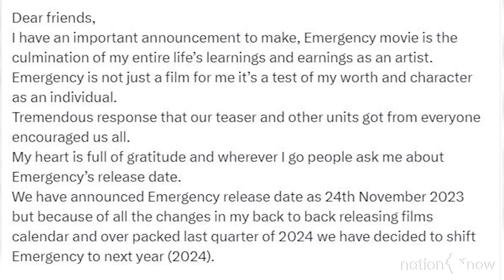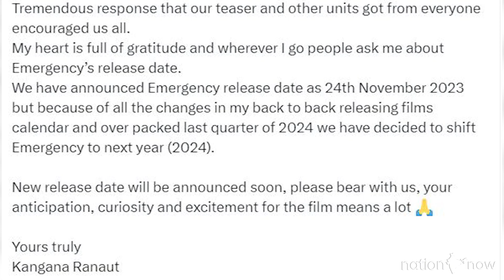Kangana Ranaut's Emergency release date postponed